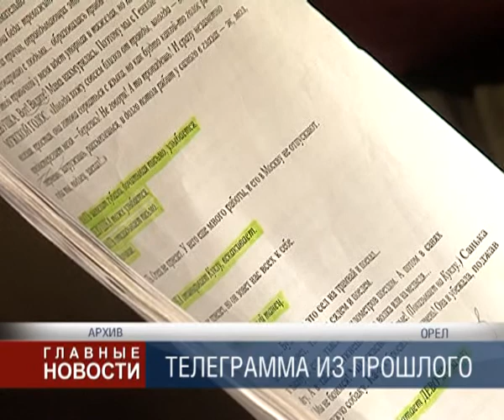Театральная телеграмма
В театре «Свободное пространство» состоялась премьера спектакля «Телеграмма» по одноименной пьесе Олега Михайлова.